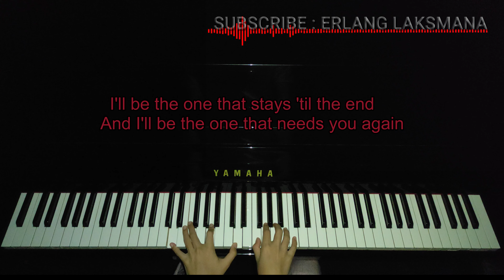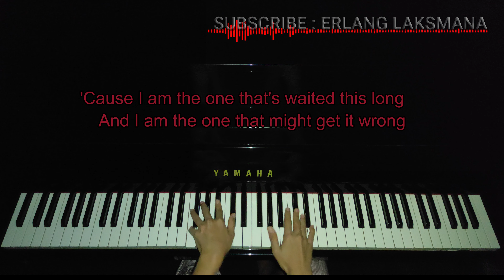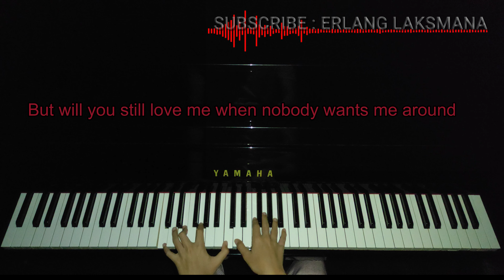HAPPINESS - REX ORANGE COUNTY (PIANO COVER & LIRIK)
Requested by Dio

MUSIC IS FOR EVERY ONE